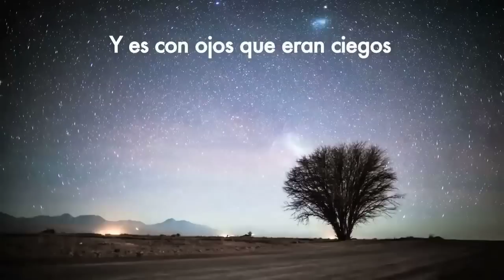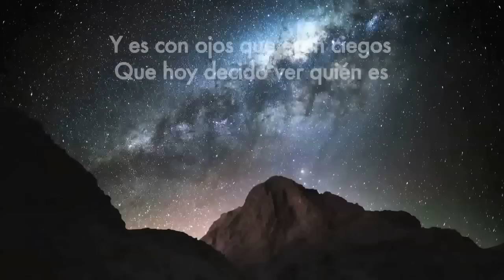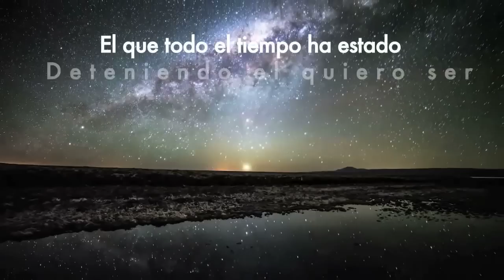Piero Atzori / Ojos Ciegos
Foto Clip de OJOS CIEGOS / Track del EP Promocional de Piero Atzori.